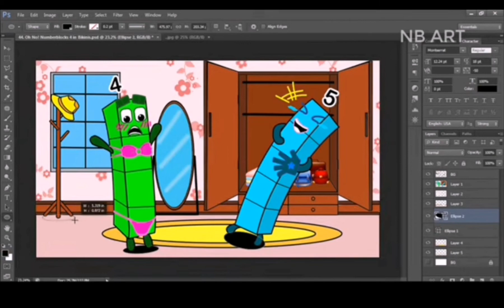Oh no numberblocks 4 in Bikini 👙 Death Naked